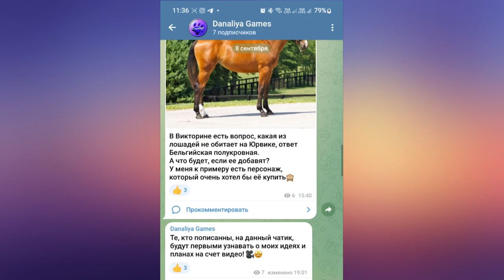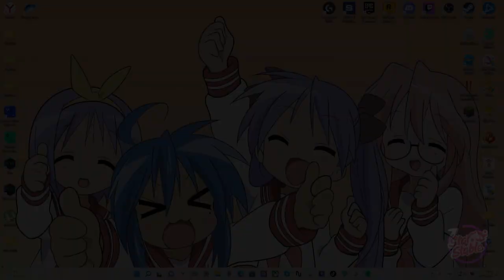Обновление. Скидки, Странствующая ярмарка + упрощение прокачки |Star Stable Online